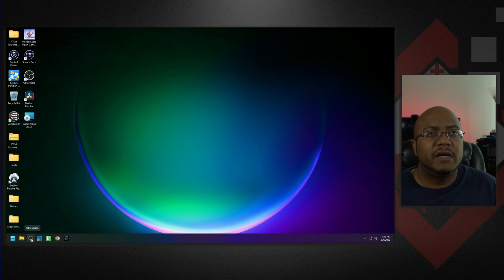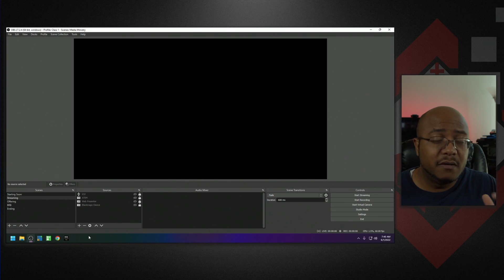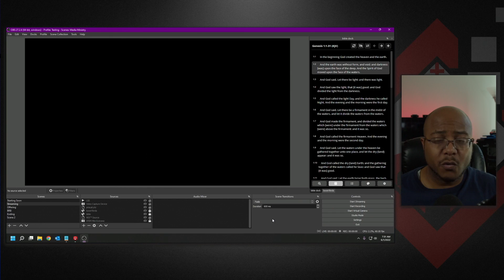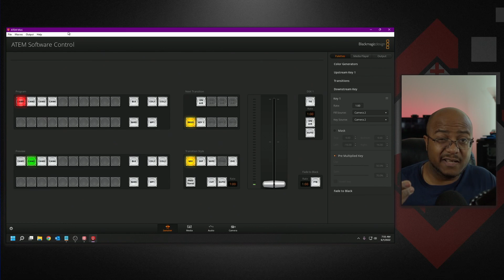How To Use OBS Lower Thirds With Your ATEM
USB to HDMI Adapter

In this video, I show you how to use the Bible lower third plugin and animated lower thirds plugin as an input into your ATEM.